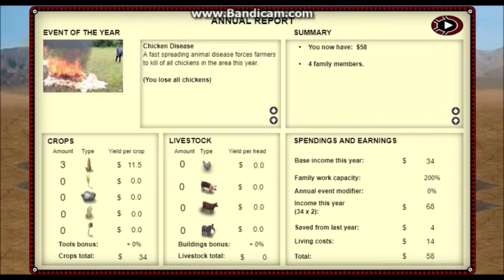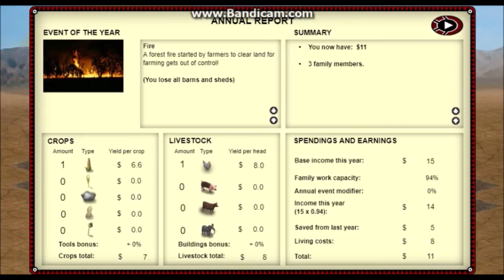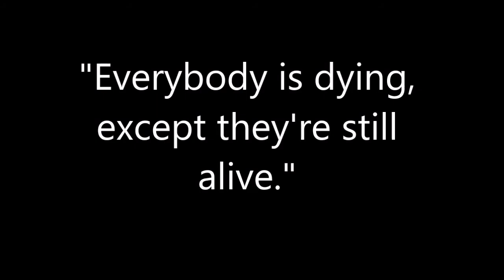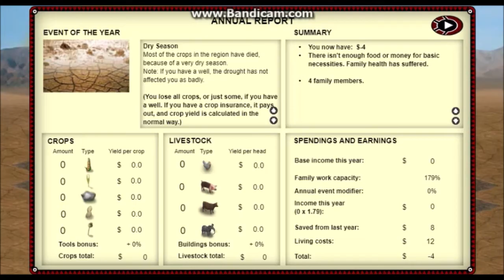THIRD WORLD FARMER GAME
Hey guys! Today, I played a cool game where you simulate the life of a farmer living in a third world country. I had a very fun time, and gave my characters funny names!